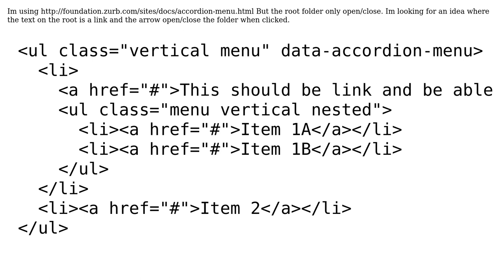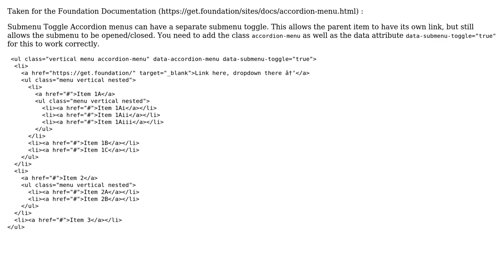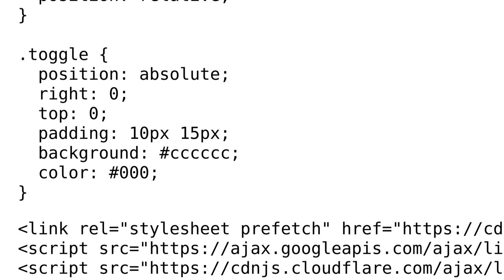Clickable parent link foundation accordion menu (2 Solutions!!)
Clickable parent link foundation accordion menu

With thanks & praise to God, and with thanks to the many people who have made this project possible! | Content (except music & images) licensed under CC BY-SA | Music | Images & others | With thanks to user Carlos Trujillo user Amigo user Aleksandr Isaychev and the Stack Exchange Network Trademarks are property of their respective owners. You are responsible for your own actions.